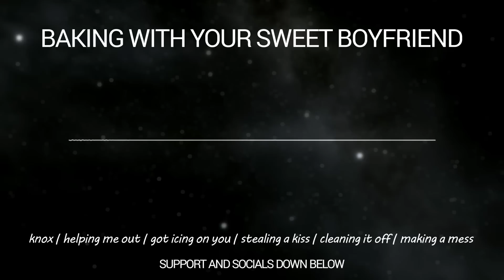Baking a Cake With Your Sweet Loving Boyfriend | [Wholesome (Mostly)] ASMR Roleplay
Baking together leads to easy distractions

himbo is here to bake and kiss
sometimes, he knows what he's doing

Sweet Wholesome Valentine's ASMR Roleplay M4A